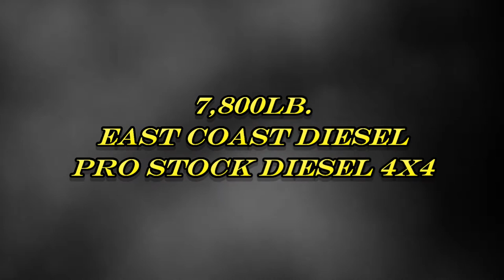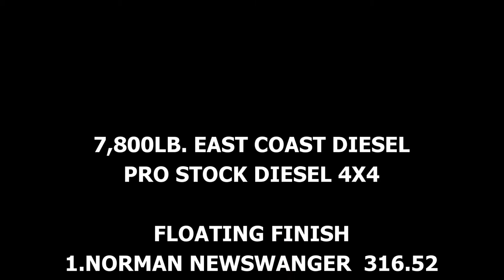Pro Stock Pulling Rudy's Diesel Day 1 Oct 5, 2018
Results:

1. Norm Newswanger
2. Carl Ankiewicz
3. Chris Mast
4. Kendall Rolen
5. Tim Cutshall